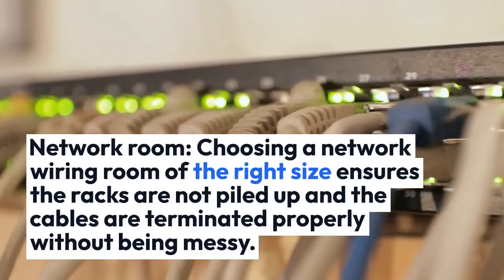What are the 10 things to Consider for Structure Cabling at your Facility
Structured cabling installation lays a strong foundation for the network system within an organization. We have to follow step by step process for structure cabling installation. Techno Edge Systems LLC is the best provider of structured cabling Installation Dubai.